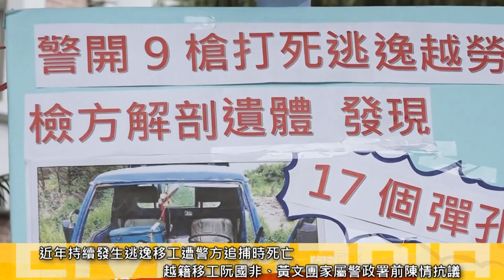2018.09.03 失聯移工阮國非、黃文團遭警誤殺 家屬盼台政府引以為鑑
「沒有東西能替代死去的阿非，我希望這起案件能改善台灣對待移工的情況，避免再度發生悲劇。」阮國同與妻子至今無法安眠，無法完全放下對本案的恨，不過這一年間持續和台灣官方打交道的經驗讓他感嘆，是制度釀成錯誤，他願意原諒年僅23歲的陳崇文，只盼台灣社會引以為戒。